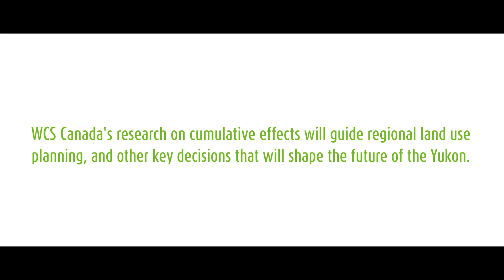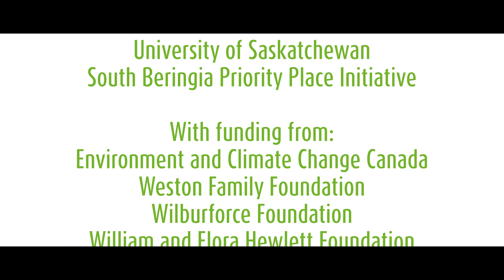Canary in a Gold Mine: Bird Research in the Yukon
BIRDS, BIRDS, BIRDS!

A look into WCS Canada's bird research team's (Chrystal, Dan, Patrice and Evan) fieldwork and their research on cumulative effects in the Yukon.

"Canary in a Gold Mine" filmed and produced by Malkolm Boothroyd